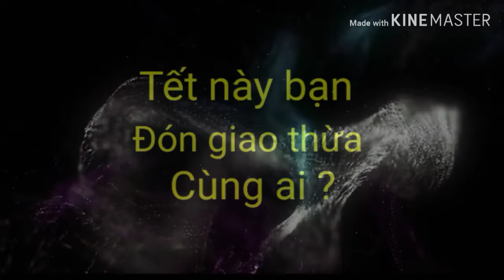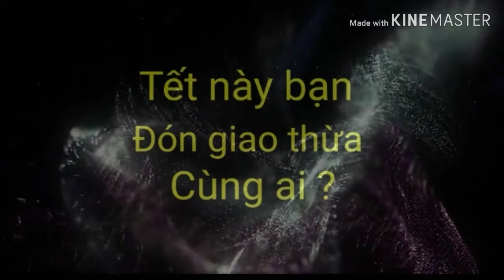Ngay mưa rơi là ngày buồn nhất ( tùng vlogs 2020)